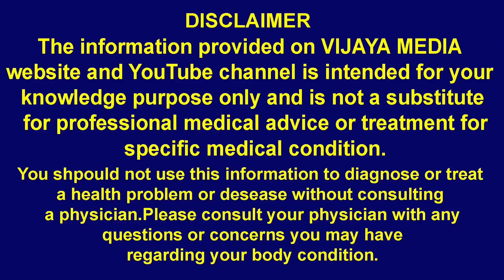ഈ തിരി മതി കൊതുക് നിങ്ങളുടെ വീടിന്‍റെ പരിസരത്ത് വരില്ല | Get rid of mosquitoes | Useful tip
Hi friends this video about how to avoid mosquitoes. Use this item for this simple tip.